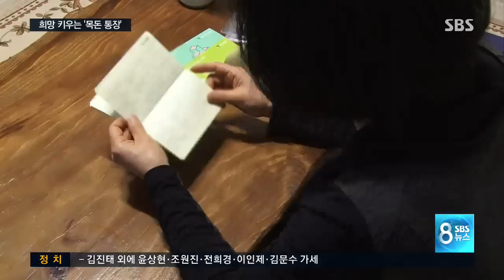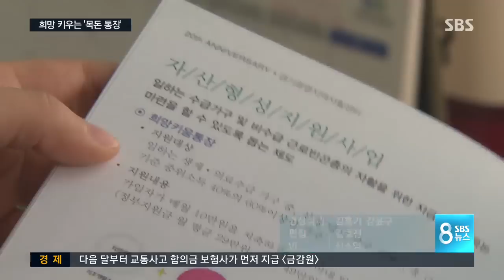3년 저축하면 '두 배' 넘는 목돈 지원…내일부터 접수 / SBS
3년 저축하면 '두 배' 넘는 목돈 지원…내일부터 접수
저소득층이 일을 하면서 3년 동안 꾸준히 저축을 하면, 정부에서 두 배가 넘는 목돈을 만들어주는 제도가 있습니다. 이 제도를 통해 어엿한 청소업체 사장이 된 경우도 있는데, 내일(6일)부터 전국에서 신규 가입자 모집이 시작됩니다.